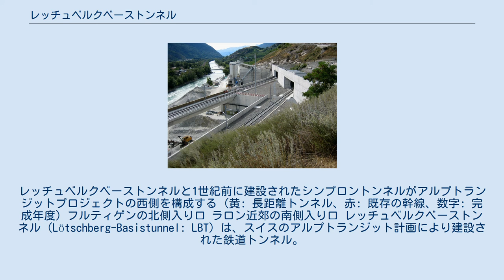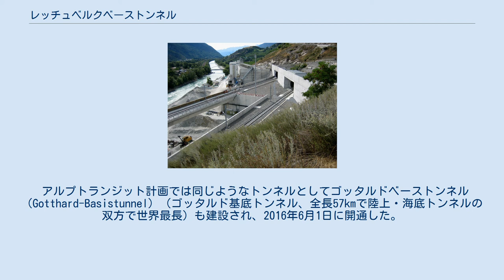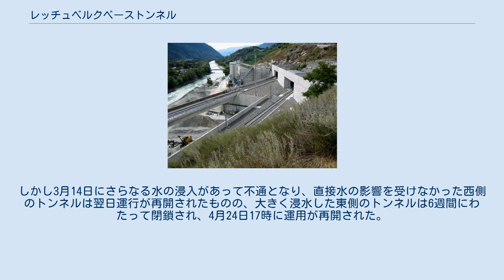レッチュベルクベーストンネル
レッチュベルクベーストンネルと1世紀前に建設されたシンプロントンネルがアルプトランジットプロジェクトの西側を構成する (黄: 長距離トンネル、赤: 既存の幹線、数字: 完成年度) フルティゲンの北側入り口 ラロン近郊の南側入り口 レッチュベルクベーストンネル (Lötschberg-Basistunnel: LBT) は、スイスのアルプトランジット計画により建設された鉄道トンネル。
レッチュベルク基底トンネル、レッチベルク（ベース）トンネルともいう。
ベルン州（Bern）フルティゲン（Frutigen）とヴァレー州（Valais）ラロン（Raron）を結ぶ。
2005年4月28日に貫通し、2006年に工事が完成、2007年6月15日に運行を開始し、2007年12月9日から全面的な利用が開始された。
 基底を意味するベースを付けて呼ぶ場合と、そうでない場合があるが、レッチュベルクトンネルも存在するため、このページでは『レッチュベルクベーストンネル』と記載する。
 このトンネルは、これまでのレッチュベルクトンネルが手狭になったために建設され、古いトンネルの下400mを通っている。
アルプス山脈を貫く形で建設された。
 全長34.6kmのトンネルは、陸上トンネルとしては、それまで1位だった岩手一戸トンネルを抜きゴッタルドベーストンネルの開通まで世界最長の陸上トンネルとなった（開通時点ではなく貫通時点で考えると、八甲田トンネルが2か月間だけ、世界最長の陸上鉄道トンネルであった）。
 レッチュベルクベーストンネルは、スイス国内を通行する道路交通を緩和するために建設された。
ドイツ国内で列車に車両を搭載し、スイスを通過してイタリアで降車させる運用が考えられている。
また所要時間が半減することになるため、ドイツの旅行者がスキーリゾートに行きやすくなり、ヴァレー州がベルンへの通勤圏内となるという効果を持っている。
総工費は8億4000万ドルの予算超過を含んで約35億ドル（約4000億円）。
 アルプトランジット計画では同じようなトンネルとしてゴッタルドベーストンネル（Gotthard-Basistunnel）（ゴッタルド基底トンネル、全長57kmで陸上・海底トンネルの双方で世界最長）も建設され、2016年6月1日に開通した。
 プロジェクトにはヴァレー州でローヌ川（Rhône）を横断する2つの橋と、開削工法で建設された2.6kmのエングストリッジトンネル（Engstlige tunnel）（複線の線路は壁で仕切られている）を含んでいる。
アルプトランジット計画の高騰する予算のため、より重要なゴッタルドベーストンネルに資金が回されることになり、レッチュベルクベーストンネルは一部の計画が未完となっている。
 予定されていたトンネルは、2本の並行した単線トンネルで構成され、300mおきに連絡路で結ばれて、非常時にもう片方のトンネルを避難に利用できるようになっていた。
現状では南から北へ向かって、最初の3分の1が複線で建設され、次の3分の1は単線のみ線路が敷設されもう一方は掘削のみ、最後の3分の1は単線のみである。
この区間では調査坑が避難に用いられることになっている。
全体の計画は3段階に分割され、現在はフェーズ1のみが完成している。
 フェーズ2とフェーズ3は、同時に施工される可能性もある。
プロジェクトの全面完成には、さらに10億スイスフランが必要とされる。
 この単線区間の存在が線路容量を大きく制約しており、線路が列車で飽和状態となっていることから、2016年に複線化の計画を行う契約が発注された。
複線化には10億スイスフランがかかると見込まれている。
この策定された計画は2019年春に公表され、2021年から2022年にかけて建設が始まり、2028年までに完成させる計画となっている。
 新トンネルルートは1日あたり110本、また新トンネルルートに単線区間があるため、旧トンネル（山周りルート）は66本の列車が運行する予定。
110本のうち30本が旅客列車、80本が貨物列車となる。
インターモーダル貨物輸送用の列車は最大4000トン、全長1500mに達するため旧トンネルを通行できない。
 21kmにわたる待避線の存在しない単線区間が存在するため、7分以上遅れてきた列車は旅客列車であれ貨物列車であれ、さらなる遅延を招く旧トンネルに回されるか、次の空き時間を待つことになる。
 線路の敷設は2006年7月24日に完了し...